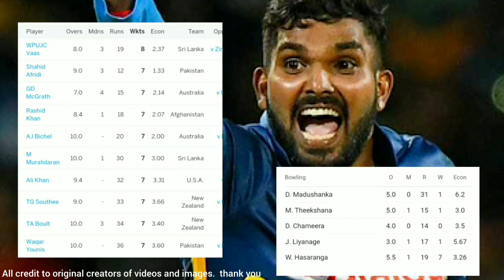අංක එක වෙමින් වනිදු තියපු සුපිරි වාර්තා | srilanka vs zimbabwe odi highlights | wanindu hasaranga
ලෝකෙන්ම අංක එක වෙමින් වනිදු තියපු සුපිරි වාර්තා දෙක මෙන්න | srilanka vs zimbabwe odi highlights

ipl 2024
2024 t20 world cup
srilanka vs zimbabwe odi
srilanka vs zimbabwe t20
srilanka vs zimbabwe highlights
2024 ipl updates
srilanka vs zimbabwe updates
cricket highlights

music credit ;
Mountain - JVNA